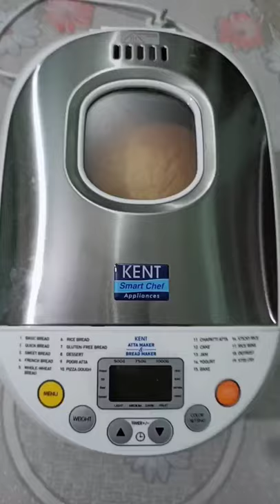Bade hi kaam ki cheez, Mera Kent Atta Maker/Bread Maker